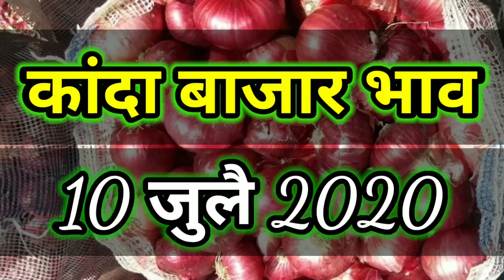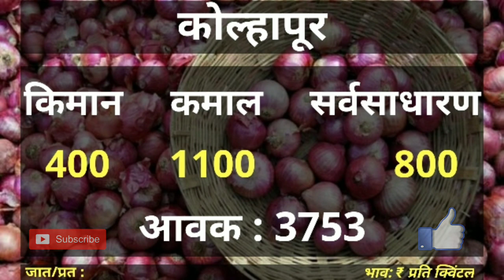10/07/2020, आजचा कांदा बाजारभाव, onion market today, kanda bajar bhav today,Onion Rates Maharashtra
10/07/2020, आजचा कांदा बाजारभाव, onion market today, kanda bajar bhav today,Onion Rates Maharashtra

कांदा बाजार भाव वाढतील का,
कांदा बाजार भाव aaj,

प्याज भाव इंदौर मंडी टुडे,
प्याज भाव 2020,
प्याज भाव आज का,
प्याज भाव मंडी,
रतलाम प्याज भाव,
प्याज भाव नीमच मंडी,
नीमच मंडी प्याज भाव आज का,
नासिक प्याज भाव,
नीमच मंडी प्याज भाव 2020,
प्याज के भाव नीमच मंडी,
प्याज के भाव 2020,

kanda bajar bhav nagpur,
kanda bajar bhav nashik live,
kanda bajar bhav today nashik,
nandgaon kanda bajar bhav,
kanda bajar bhav parner,
kanda bajar bhav pune today,
kanda bajar bhav pune live,
kanda bajar bhav today nagar,
kanda bajar bhav update,
umrani kanda bajar bhav,
Marathi Baliraja,
Neemuch Mandi bhav,
KISAN PARIVAR,
BAJRANG EDUCATION,
Marathi Baliraja,
Kisaan bazar bhav,
02/06/2020 kanda bajar bhav,
aajcha,
marathi baliraja,